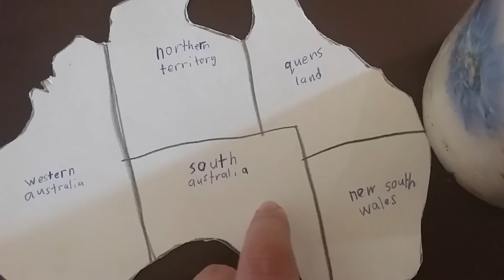Map of australia